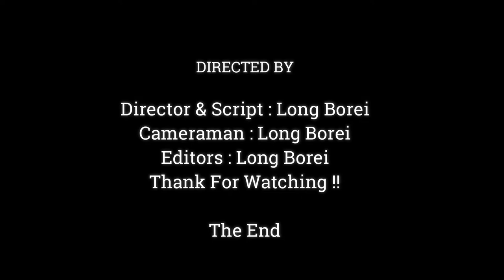Much Pity Baby Anissa Cry Shacking Body Request Father Back Mom For Drink MIlk, Anissa Very Hungry ,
Dear all Value Visitor, This Videos We Want To Show You About ,Much Pity Baby Anissa Cry Shacking Body Request Father Back Mom For Drink MIlk, Anissa Very Hungry ,